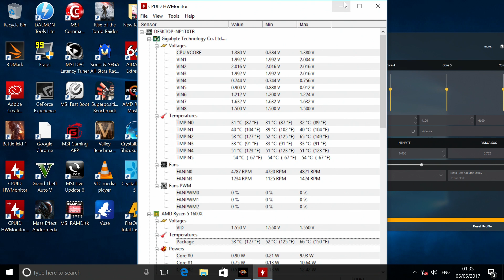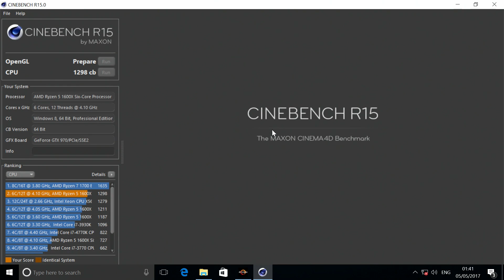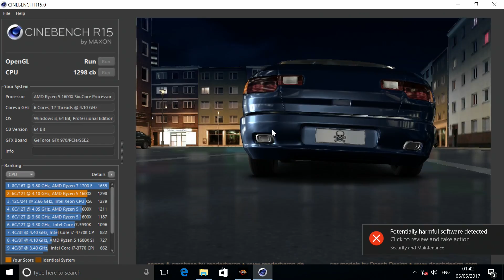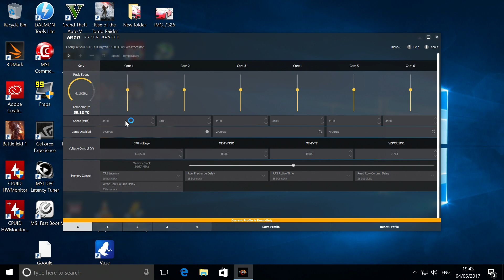Gigabyte Aorus X370 RYZEN 1600X 4.1Ghz Overclock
Gigabyte Aorus X370 RYZEN 1600X 4.1Ghz - Overclock with a bit of a rant but you will have to watch to find out why! 😤 And see how we got to 4.1 Ghz with Ryzen 5!

Gigabyte Aorus X370

RYZEN 1600X

MORE RYZEN!

📹Kit I use to film MXDOUT 📹

MSI Z170A SLI Plus
Ballistix Sport LT 16GB Kit
Crucial MX300 SSD
Crucial MX200 SSD
Intel i7 6700K
EVGA Superclocked Geforce GTX 1070
InWin 303 Case
Noctua NF-R8 REDUX
Corsair AX 860i